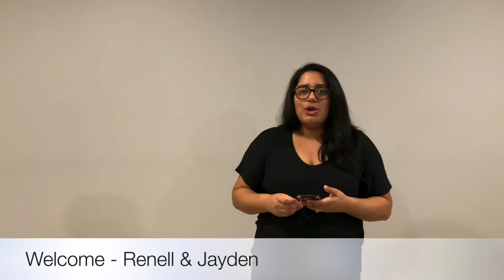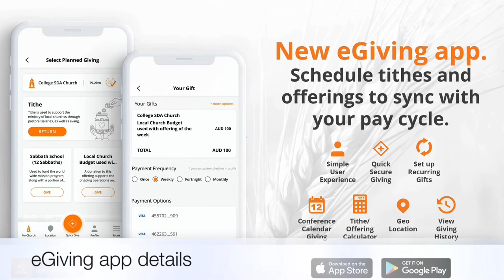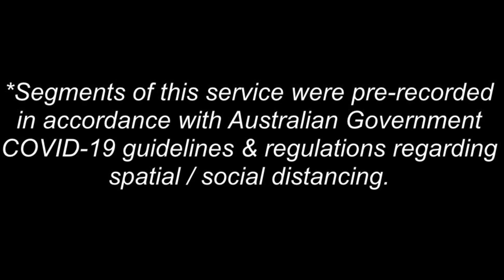Church Service, 4th April 2020 Pr Warwick Sawyer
Happy Sabbath to our Parramatta and Global Family! We hope you are blessed from todays service.